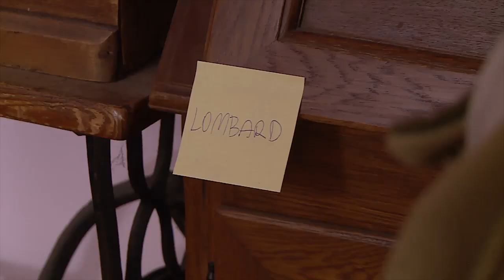Lombard. Powrót do przeszłości - oczami Rity Weinar ✨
W dzisiejszym odcinku swoimi wspomnieniami z minionych sezonów lombardu podzieli się z Wami Rita Weinar czyli serialowa Benia!  🌸

„Lombard. Życie pod zastaw” to pierwszy polski serial rozgrywający się w scenerii i w środowisku właścicieli lombardu. Zadebiutował na antenie TV Puls we wrześniu 2017 roku. Produkcja zdobyła trzy Telekamery „Tele Tygodnia” 2018, 2019 i 2020  w kategorii „serial fabularno-dokumentalny”.
W głównej roli występuje Zbigniew Buczkowski, a partnerują mu m.in.: Dorota Kamińska, Michał Chorosiński, Henryk Gołębiewski, Małgorzata Szeptycka i inni. W serialu pojawiają się też znani goście – do tej pory lombard odwiedzili m.in.: Paweł Nastula, Bartek Marszałek, Radek Liszewski z zespołu „Weekend” i Kabaret z Konopi. Premiery odcinków 6. sezonu „Lombardu…” od 2 marca - codziennie od poniedziałku do piątku o godz. 19:00, powtórki o 18:00. Tylko w TV Puls!
✦✦✦ ZNAJDŹ NAS ✦✦✦
FACEBOOK LOMBARD. ŻYCIE POD ZASTAW
INSTAGRAM LOMBARD. ŻYCIE POD ZASTAW
➡ playpuls.pl